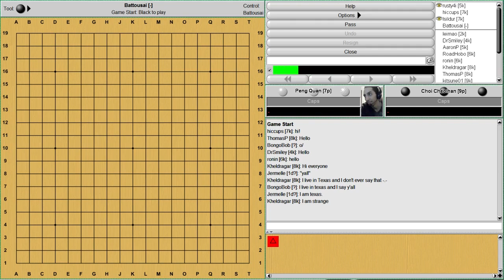Bats Lecture Series - 05/28/2014 - Part 1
Ran a bit long with this lecture.  Here is the first half where we go over a Choi Cheolhan game!